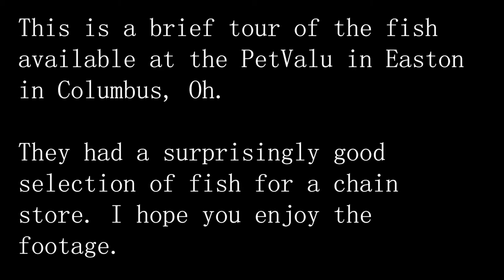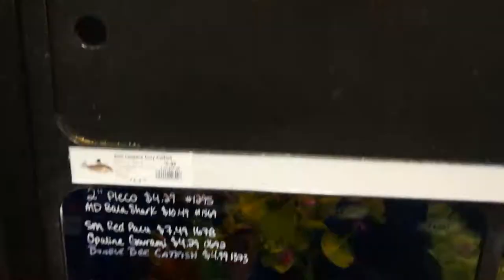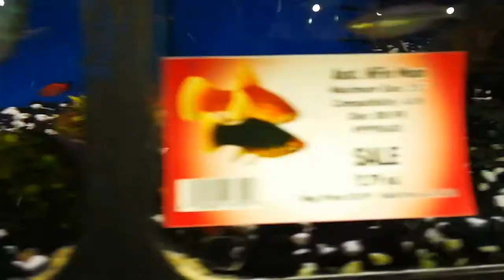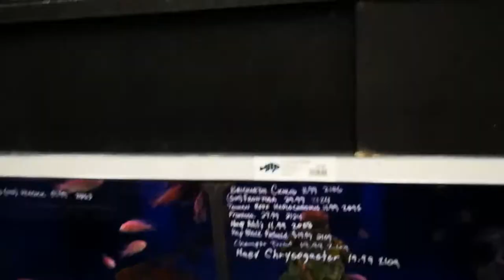What's in the local chain store tanks? (PetValu)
In this video I take you all along to see the surprisingly wide selection of fish available in my local PetValu store.